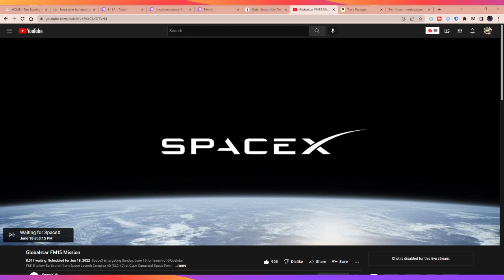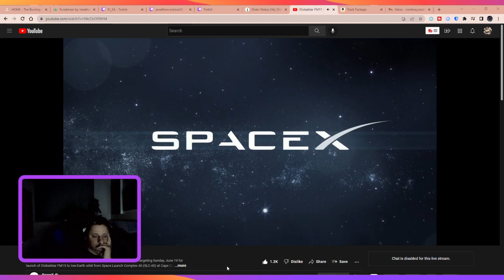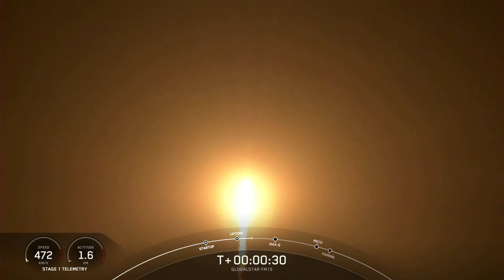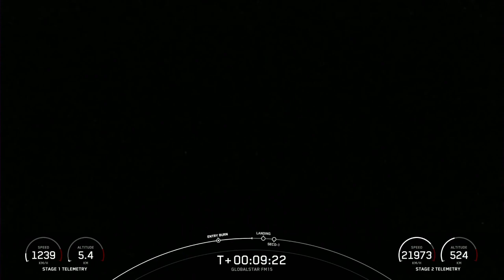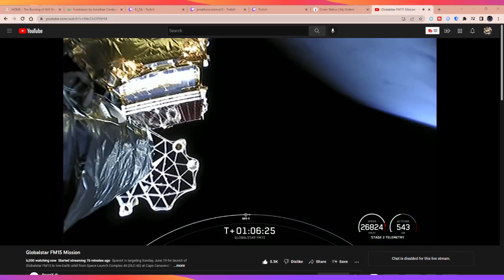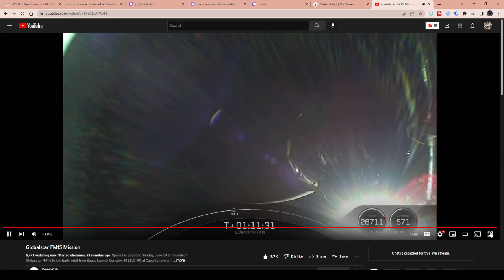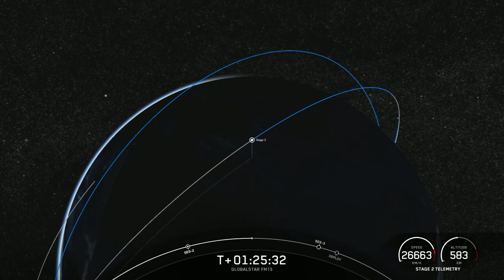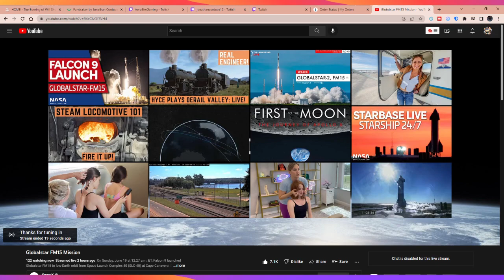space x launch go fund me